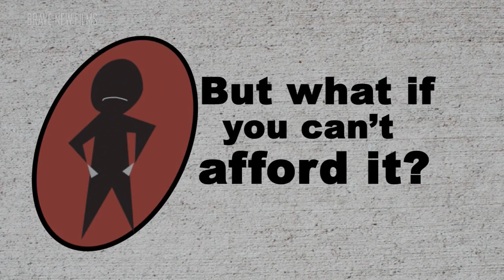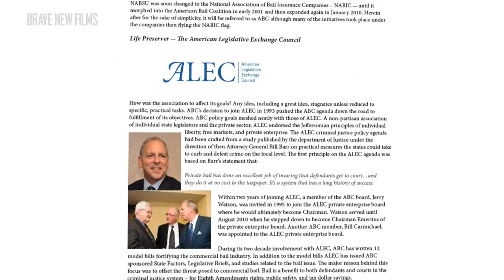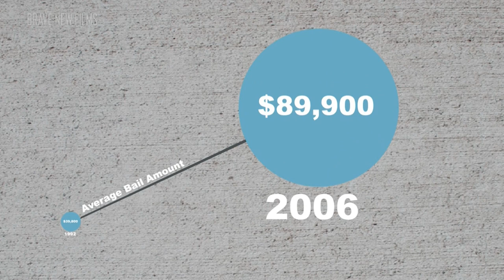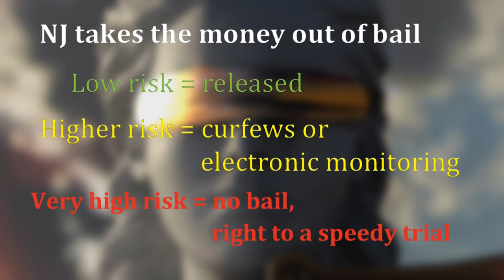Justice Matters -- The Bail System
It's been said that there are two justice systems-- one for the rich and famous and one for the rest of us. At the heart of that contention is the bail system. Most people in jail simply can't afford to buy their freedom and more than three-quarters of jail inmates haven't even been convicted of a crime. Why do some people stay locked up while others go free? Is it because of their risk to the public, their danger of running away, or is it merely the size of their wallet?